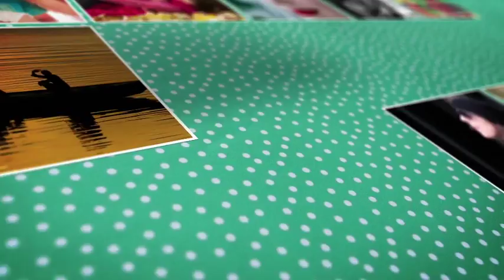Mosaic Photo Reveal | After Effects Templates Download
FEATURES:

    1920×1080 Full HD
    CS4 & Above
    100 Place holders